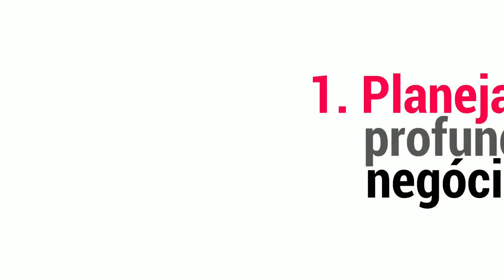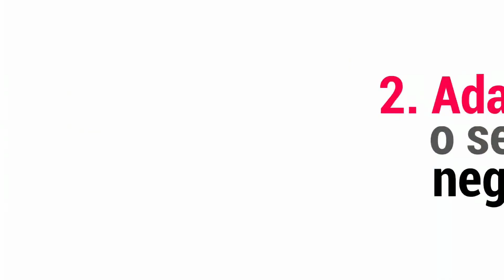Como SUPERAR a crise ECONÔMICA de 2020 - para EMPREENDEDORES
As pequenas empresas são as mais afetadas pela crise econômica causada pela pandemia do coronavírus e é por isso que eu fiz esse video para te dar 5 ideas para você salvar o seu negócio e preservar os empregos dos seus funcionários.
Quanto mais tempo durar o período de isolamento social, que é preciso fazer para a contenção do vírus, você, que é um empreendedor precisa buscar alternativas para não precisar fechar a sua empresa.
Numa crise desse tamanho, eu sei como é difícil manter funcionários e continuar com os mesmos custos fixos de antes, mas gente precisa se esforçar e encontrar outras soluções para que não aconteçam demissões agora.
Você sabe como é difícil conseguir encontrar alguém de confiança, treinar essa pessoa, você investe recursos e quando a crise passar, você vai precisar desse funcionário de novo.
Então para te ajudar a salvar seu negócio e continuar com os seus funcionários, assista o video que eu te explico.